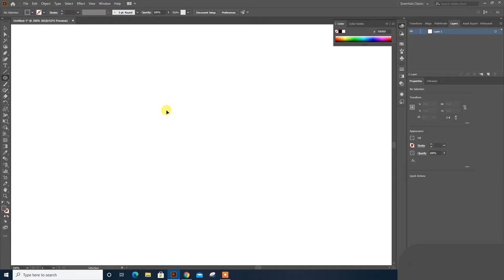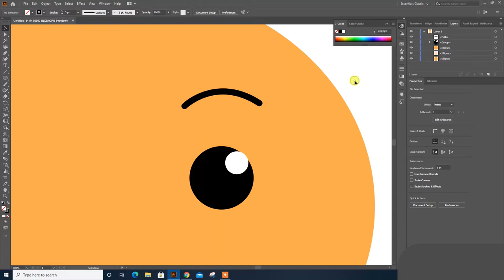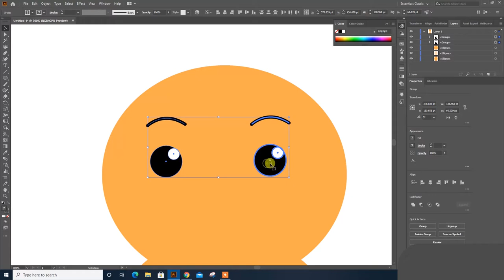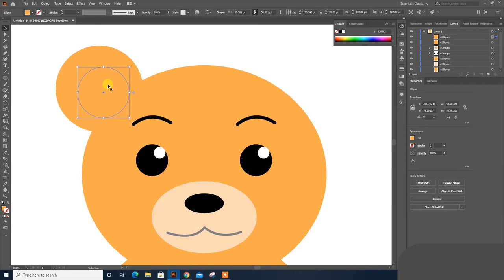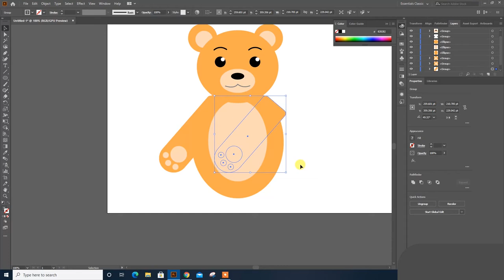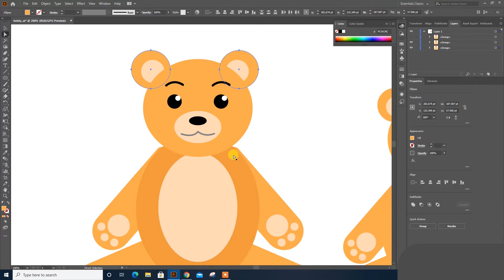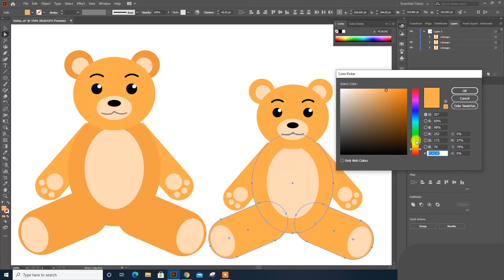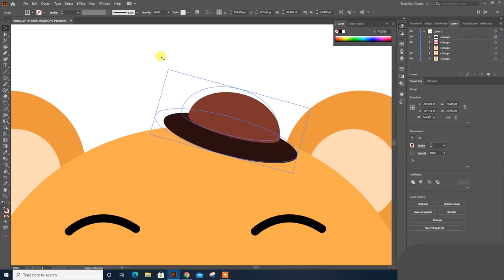How To Draw Cute Teddy Bears | Adobe Illustrator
In this video learn how to draw a cute teddy bear. This tutorial for beginners in a Adobe Illustrator.